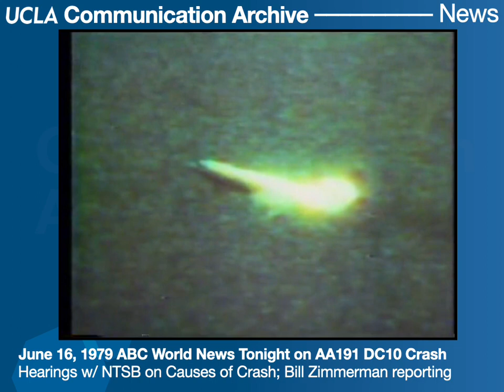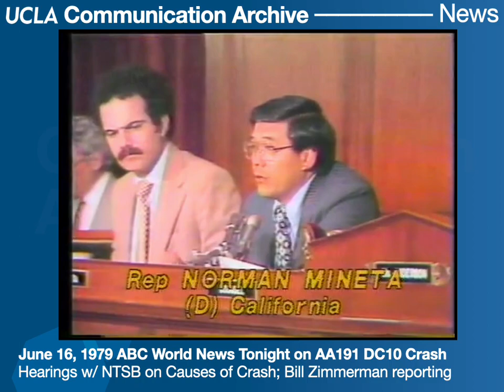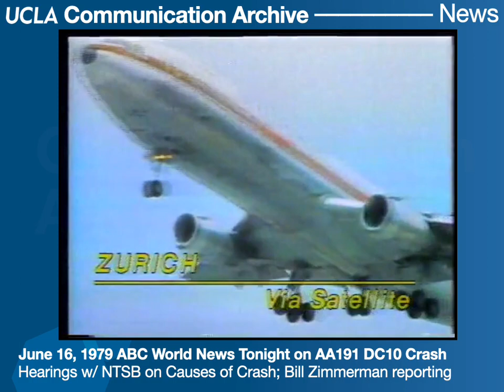AA191 DC10 disaster: Damaged warning circuit (not pilot) blamed 06/16/79 ABC World News Tonight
June 16, 1979 ABC World News Tonight discusses House hearing on NTSB report on the cause of American Airlines flight 191 crash. NTSB investigators believe the DC10's loss of an engine and pylon was potentially survivable had the pilot been aware that the failure of three separate hydraulic lines caused his leading slats to retract in the damaged wing. Unfortunately, the warning circuit was also disabled, leading the pilot to continue climbing and rolling the aircraft. The report also notes that airlines outside the United States returned them to service based on the finding, which is criticized as "irresponsible" by some. Includes appearances by ABC's Frank Reynolds and Max Robinson, as well as Rep. Noman Mineta (D-CA). [Note that the clicking heard during Robinson's appearance was apparently present in the original broadcast]

Please support our nonprofit efforts to preserve tapes like this!

From the archives of the UCLA Department of Communication. Digitized 2019.

The views and ideas expressed in these videos are not necessarily shared by the University of California, or by the UCLA Department of Communication.